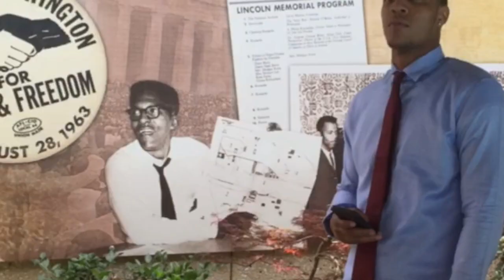Book trailer: Divine Intervention by Kent George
KingKentProductions presents:
"Divine Intervention"
A novel by Kent George
Available now!